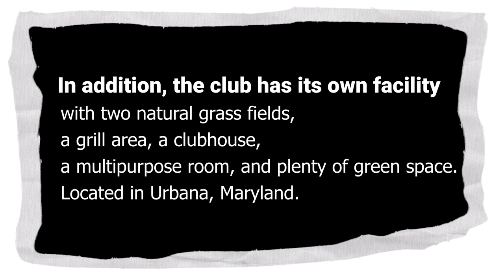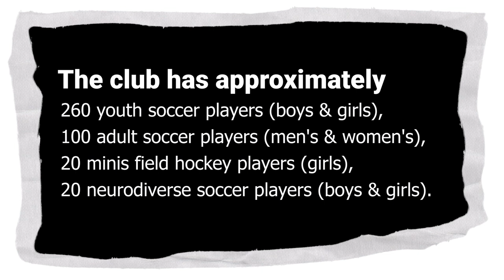TOCATV: ⚽️ BECOMING A SPONSOR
✅ Your company right next to the action!

ADVERTISING OPPORTUNITIES
✅ Online